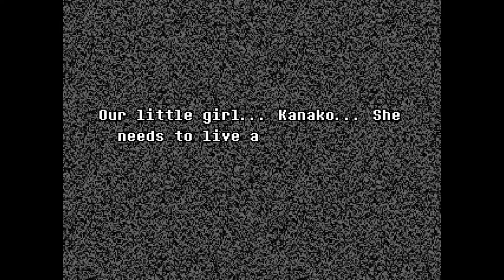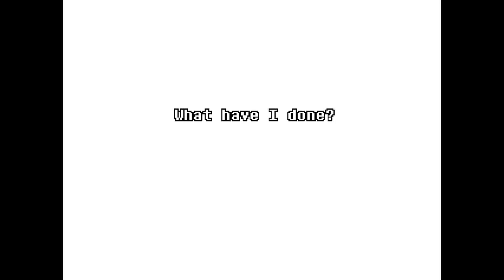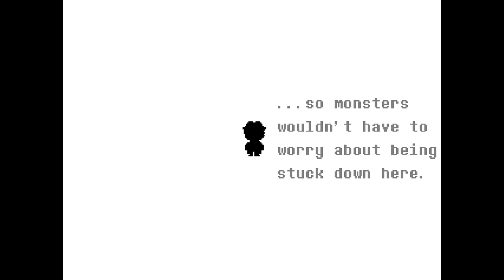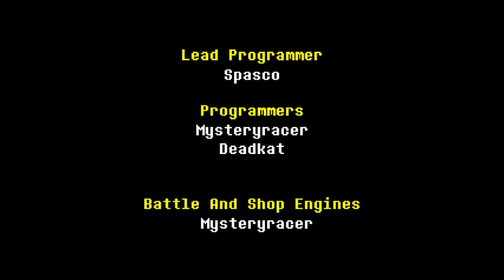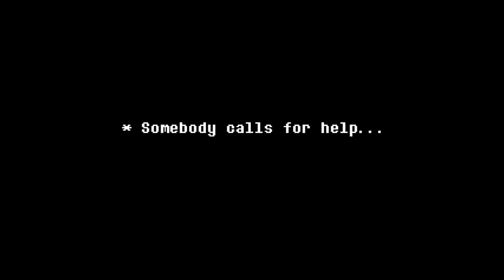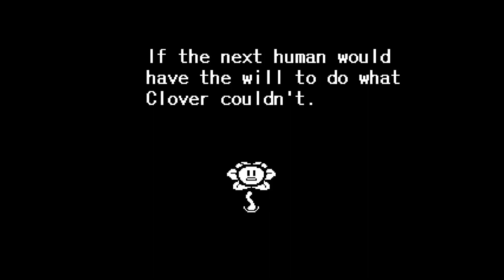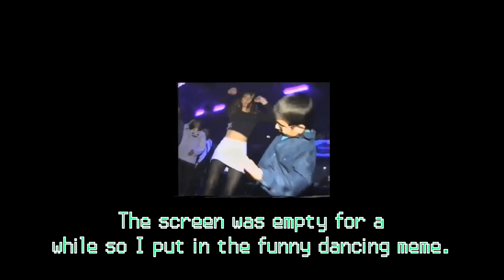End of the Line - Undertale Yellow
In which we reach the end of our first journey.